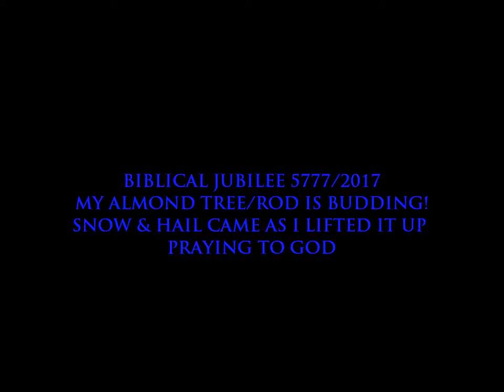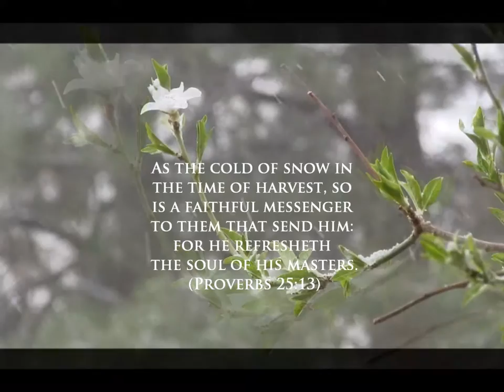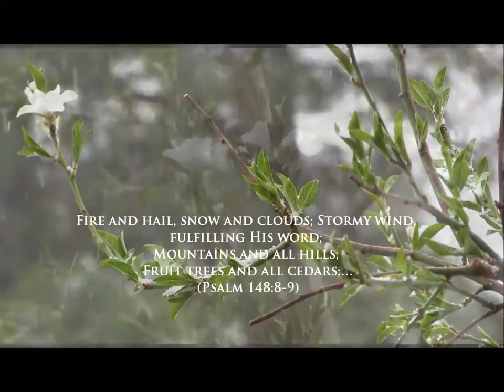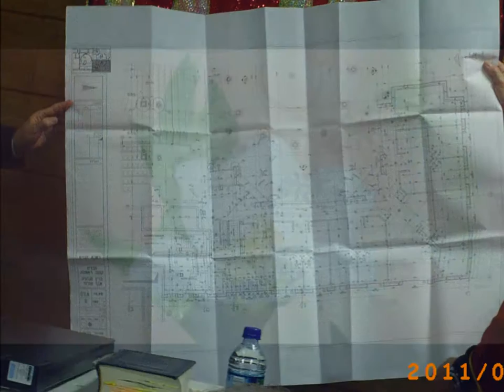Snow & Hail with Almond Budding February 27-28 2017/5777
It is the Biblical Jubilee, and my Almond Tree is budding & flowering.  I am still asking God to send the bees to pollinate it, although it is still winter.  In this video I show how it suddenly started snowing like a machine as I went to bring my tree into the garage.  I decided to film it, and after I did the storm abruptly stopped.  As I showed on my last video the temps had gone up to 80 degrees from 22 degrees.  On February 28th they went back down to 45 degrees.  This was not a sign to give up hope because I knew this footage was from the LORD.  As I brought the tree around, and set it down on the driveway, I was praying to the LORD lifting up it's branches.  All of a sudden the snow turned momentarily to rain, and I could smell the rain, but it quickly froze into tiny balls of hail that began to fall like a machine as God was sending it down from heaven! You could hear the hail dropping getting louder & louder, hitting things.  I took footage of the tiny pure hail as it collected in my Almond flowers.  I wrote down some Scriptures in this video regarding the hail.  As Moses lifted up his staff, hail mingled with fire began falling to the earth.  Another Scripture says that God brings the snow and hail, and that he blesses the fruit tree & the Cedar.  Both trees I have sprouted...so I knew it was from Him.  I hope this tiny glimpse of this miracle budding Almond Tree will bless you.  There are so many true miracles that are happening with this Testimony.  I make no money from these videos & I worked for 8 years on the book that reveals the Messiah KING OF ISRAEL!
Later in the week the 45 degrees soared back up to 72 yesterday.
Warm enough for the bees to come pollinate my tree so it will bear it's first fruit in the Biblical Jubilee 5777/2017! This book contains Botany photographs from Professor Emeritus of the Hebrew University in Jerusalem, Dr. Avinoam Danin of blessed memory.

To see more miracles & the Revelation of Messiah Hard Cover Book:
The Almond Tree Aaron's Rod The Messiah KING Of Israel by Kimberly K Ballard (Film & Photography by Kimberly K Ballard) (AKA Kim Ballard) A true story of Divine Revelation & Miracles regarding the Rod of God.  This prophetic 858 page book is available here: